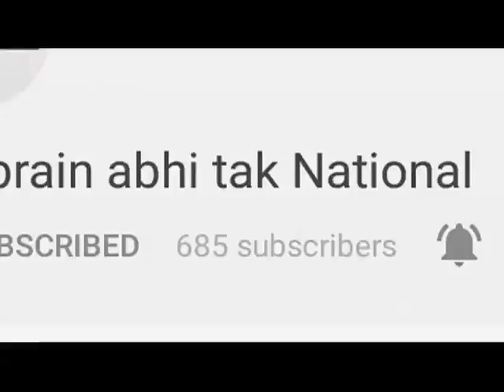Supreme Court के आदेशों से यह कानून कमजोर होगा || BREAKING